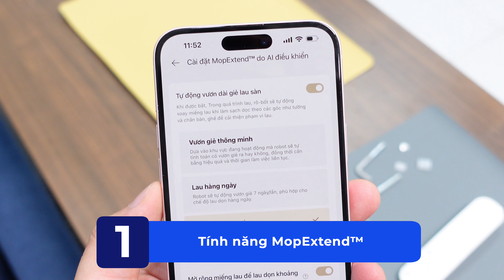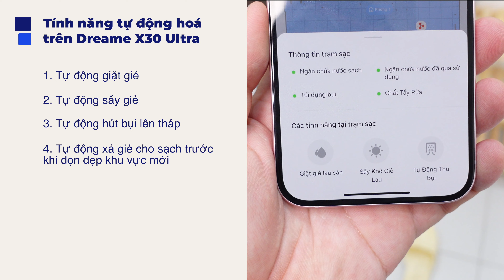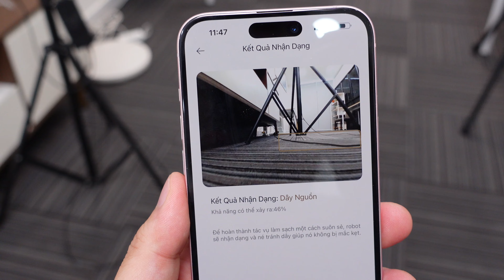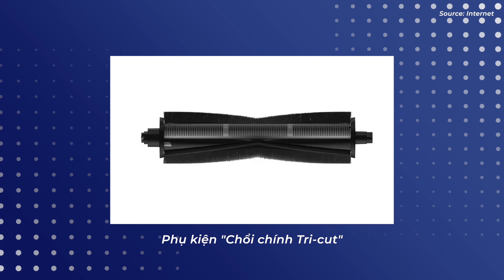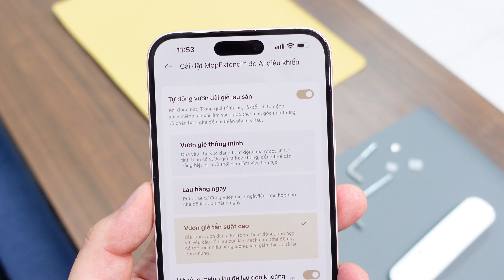Dreame X30 Ultra: TOP 5 tính năng thông minh cho nhà bạn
Dreame X30 Ultra là dòng robot hút bụi lau nhà xịn và cao cấp mà, nên nó có lắm trò để giúp bạn dọn dẹp nhà cửa dễ dàng, sạch sẽ hơn, thông minh hơn.